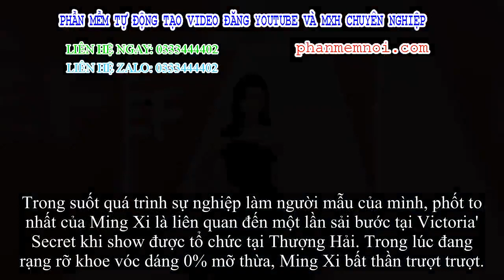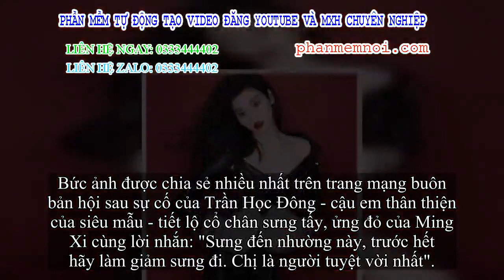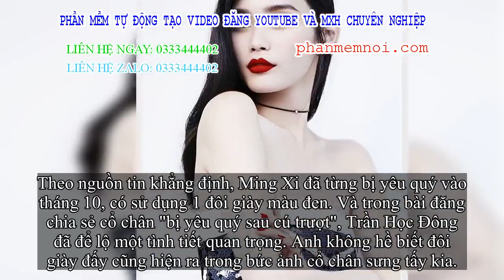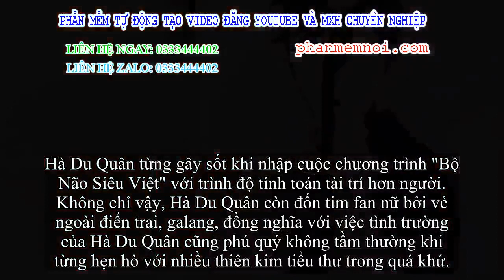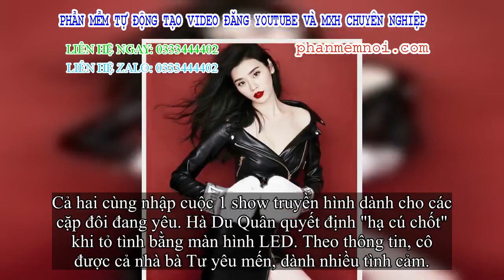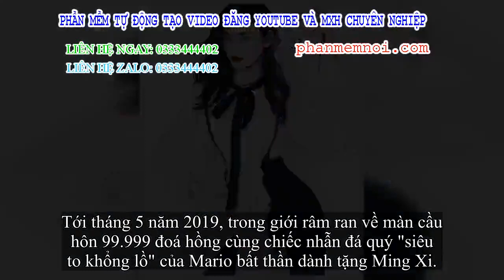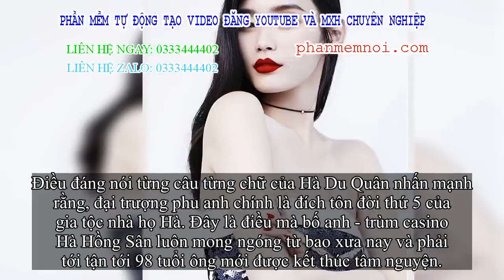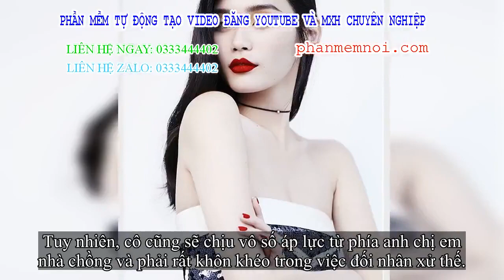✅ Ming Xi: Chân dài Victoria's Secret chiêu trò, đổi đời thành 'nàng dâu vàng' nhờ sinh cháu đích tô